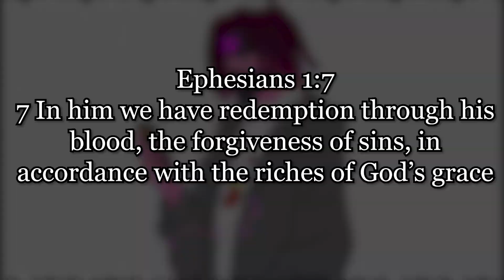Bugs Bunny is a MENACE to Multiversus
Today me and my GF @envmai play Multiversus. Mainly focused on bugs bunny. Bugs bunny is actually really fun and has a nice balance with his kit.